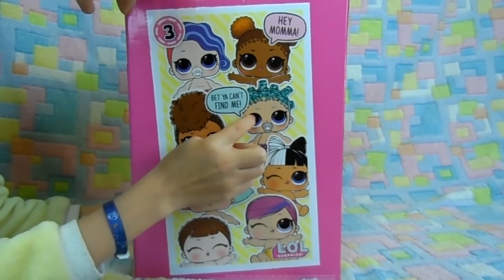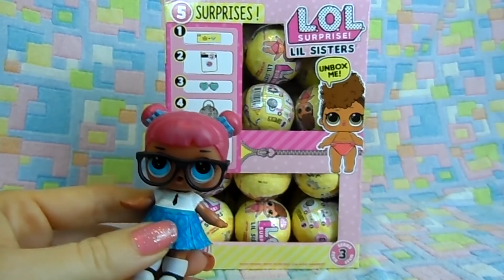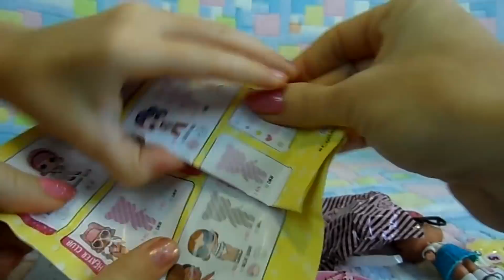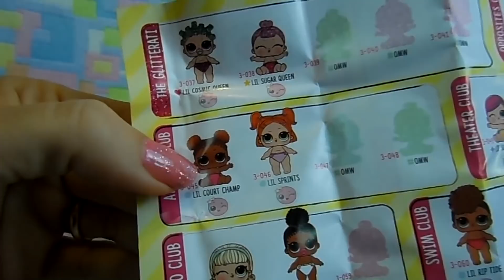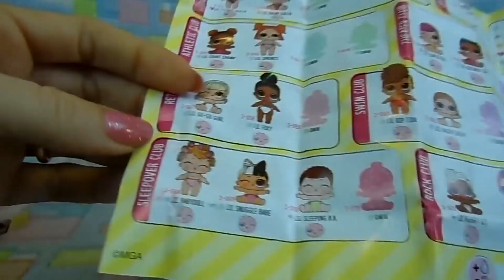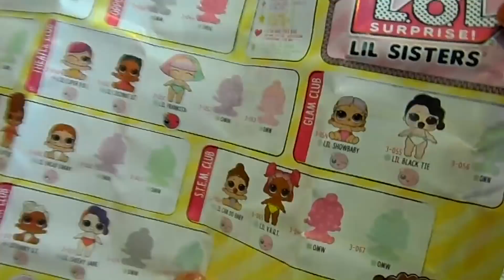LOL SURPRISE #38 LE PRIME LIL SISTER SERIE 3 Review ITALIA!! unboxing By Lara e Babou!!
Questo video è tutto per VOI Iscritti!! per ringraziarvi di un anno MAGICO, perché ci state coprendo di affetto, di messaggi, di amicizia e di UUUUU. Grazie GRAZIE GRAZIE!! Chiudiamo quest'anno meraviglioso nel migliore dei modi: con una anteprima unica per l'Italia e facendovi vedere quante novità vi attenderanno in nostra compagnia. Continuate ad essere come siete, non smettete di giocare neanche a 100 anni, non rinunciate alla vostra fantasia.
E se quel che facciamo vi strappa un sorriso, condividetelo con chi amate. Grazie ancora a tutti.